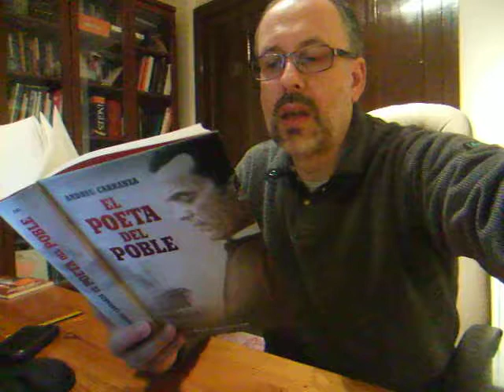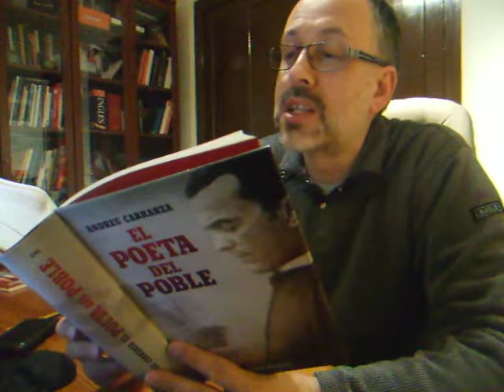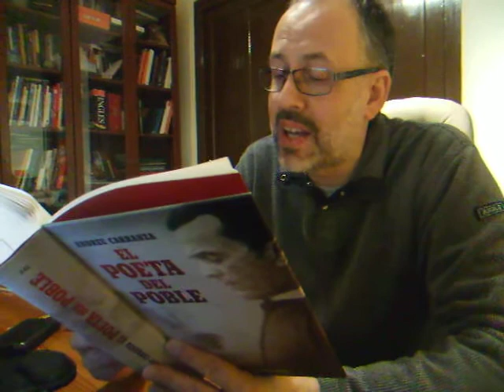Jesús M Tibau llegeix El poeta del poble, d'Andreu Carranza